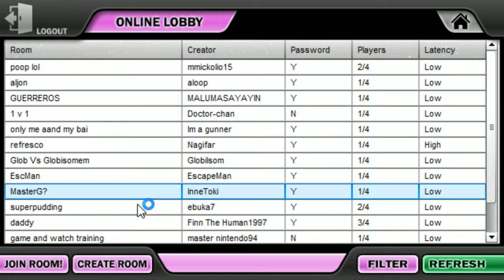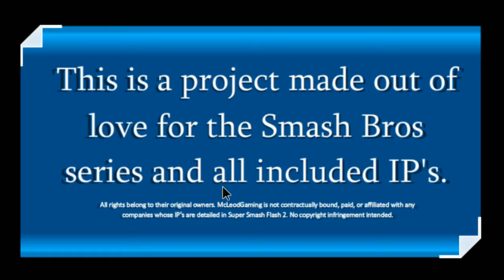ssf2 russlin some jimmies with wolf z